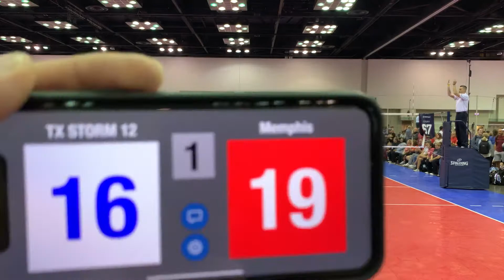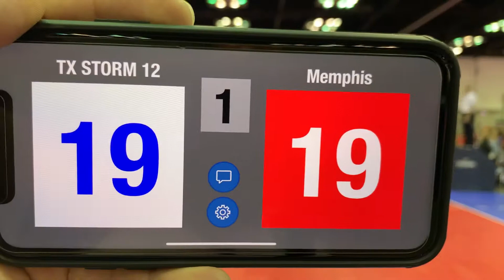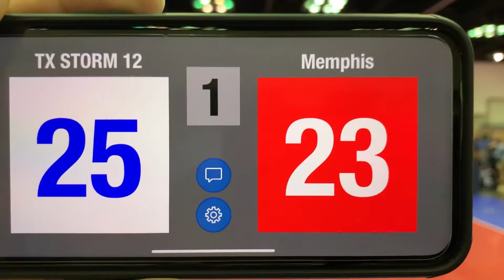TX STORM 12 Smack Vs MEMPHIS 12 Set #1